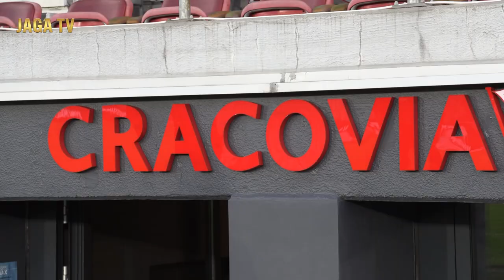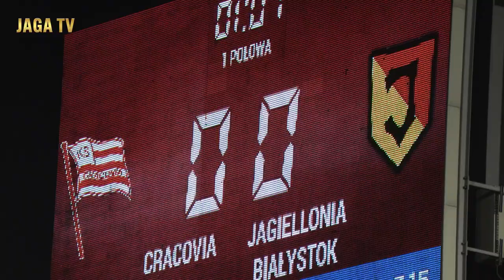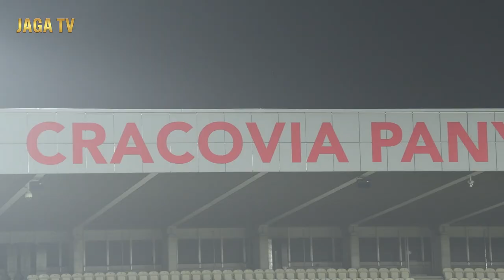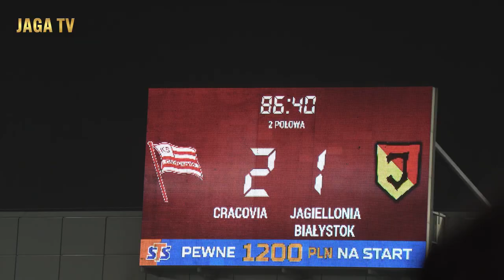Wokół Meczu - Cracovia vs Jaga (3:1)